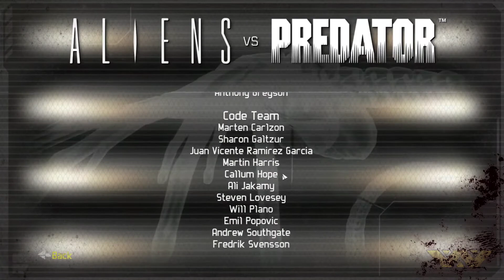Aliens VS Predator Ep-12 Finale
Join me in an all best time played video based on 20th century fox movie Alien VS Predator, as we play through three different stories playing as the Colonial Marines, the Aliens, and the Predators as we see each of their side of the story as each one overlaps on each other through the story and see what each ending has in store and what challenges await.
Intro and outtro music credit: Krys Talk - Fly Away